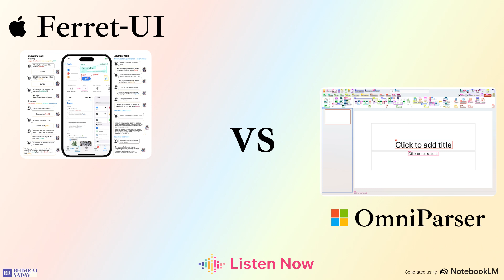A NotebookLM podcast on Ferret UI vs OmniParser | Listen now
Both articles explore the development of AI agents that can understand and interact with graphical user interfaces (GUIs). The first paper, "Ferret-UI," focuses on a multimodal large language model (MLLM) specifically trained to comprehend mobile UI screens. The authors highlight the importance of both "referring" (identifying specific UI elements) and "grounding" (linking language instructions to specific locations on the screen) for accurate interaction. They introduce a novel architecture and dataset designed to enhance these capabilities, leading to improved performance on various UI tasks compared to existing models. The second paper, "OmniParser," addresses the challenge of enabling general-purpose agents to work across multiple platforms and applications. The authors argue that existing vision-based screen parsing methods are inadequate for robust action grounding. They propose "OmniParser," a comprehensive screen parsing tool that leverages specialized models for interactable icon detection and semantic understanding of UI elements. OmniParser significantly improves GPT-4V's performance on various benchmarks, demonstrating its effectiveness in enabling more accurate and reliable GUI interaction.